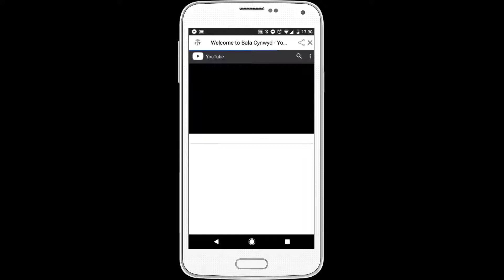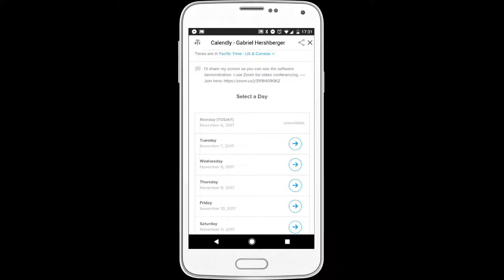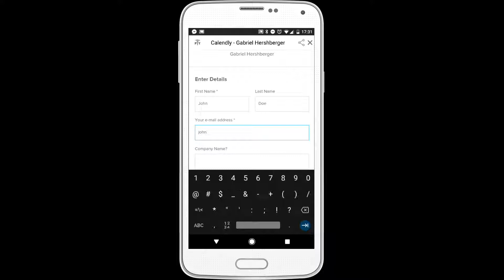01 About clinic video scheduling appointment